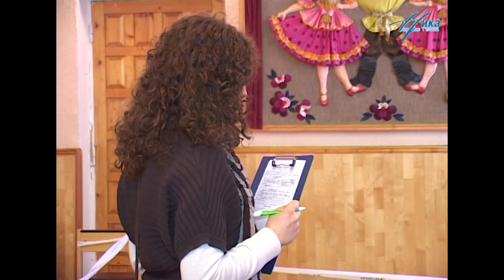КАЛУГА/престижная выставка собак 2011/СКАЗОЧНЫЙ ЛЕС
Архив 2011 года.